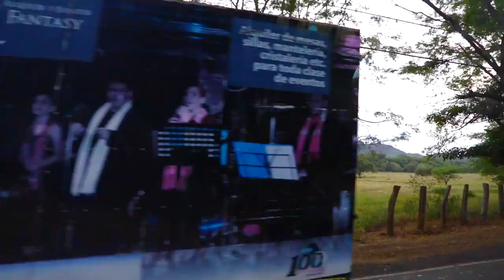COSTA RICA 2017 - Ryan Burke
ODESZA- keep her close